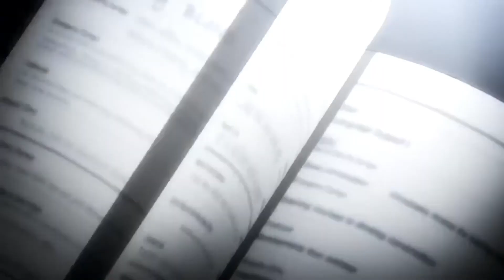The Weekend Watch Episode 11: Gangsta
Special Guest CJ joins The Weekend Watch to talk about Gangsta.

The series revolves around two "Handymen" who take on jobs for both the mob and the police force that no one else can handle.